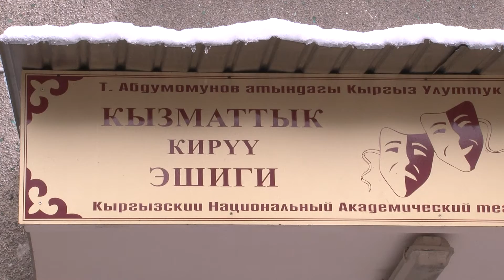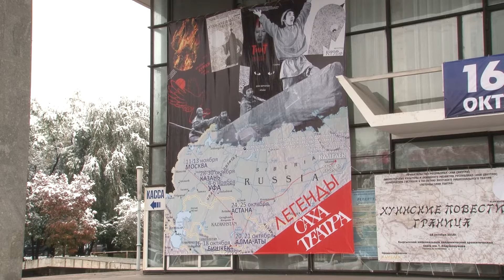15 10 16 Легенды Саха Театра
Евразийский гастрольный тур "Легенды саха театра". Начало. Бишкек, Кыргызстан. 15 октября 2016 г.